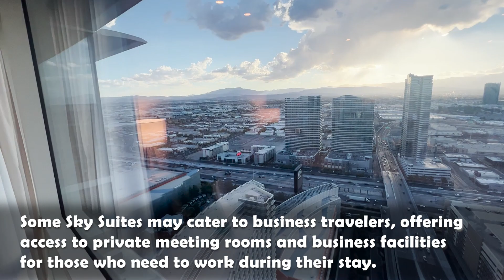Review of Sky Suites at Aria Resort in Las Vegas & Dinner at Joel Robuchon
Join us for an unforgettable experience as we explore the opulent Sky Suites at Aria Resort in Las Vegas, followed by an exquisite dinner at the renowned Joel Robuchon restaurant. Discover the epitome of luxury and fine dining in the heart of Sin City. Watch this review to plan your next Vegas escape!